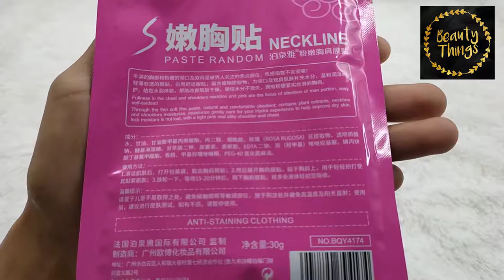BIOAQUA NECKLINE PASTE RANDOM